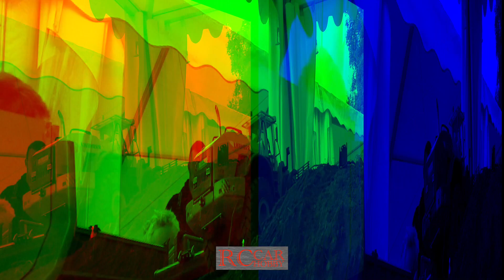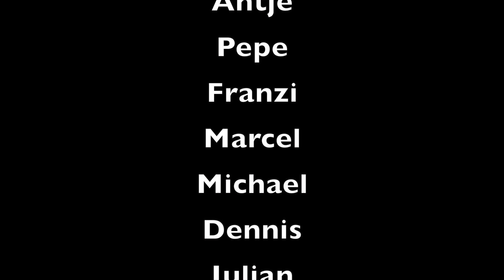RC trucks and construction machines at the 35-year-anniversary of IAVF Karlsruhe - part 4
Diese Serie zeigt tolle Aufnahmen vom RC Truck- u. Baumaschinen Parcours während der 35-Jahr-Feier der IAVF Antriebstechnik GmbH. Hier wurde im eigens von IAVF gestelltem Zelt in Zusammenarbeit von Modelltruck Club Enzkreis, dem RCTKA Ettlingen, der Baumaschinenfreunde-IG und RCCARHOBBY.de ein toller RC Event auf die Beine gestellt. Dieser RC Truck Parcours war neben anderen Attraktionen ein tolles Erlebnis für Jung und Alt.
Hier gab es wieder tolle Trucks, Baggern, Radladern, Raupen und verschiedene andere Baumaschinen zu bestaunen – hier nochmal ein dickes Lob an alle Beteiligten, insgesamt eine wirklich gelungene Veranstaltung. Aber genug der Worte, seht einfach selbst.
Deshalb zurücklehnen, relaxen und den Clip genießen! Einige weitere Videos sind in Bearbeitung und folgen hier in Kürze.
In September and October were some different RC events. This series was filmed during the 35-year-anniversary of IAVF Antriebstechnik GmbH. It shows some different trucks, excavators, wheel loaders and other construction machines., but see by yourself.
Some more videos are in the line and will follow soon!